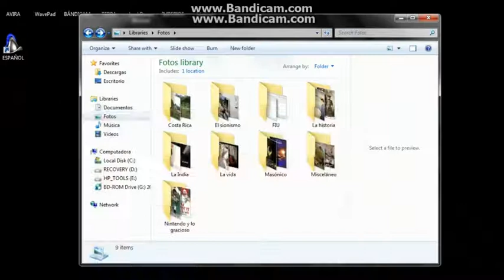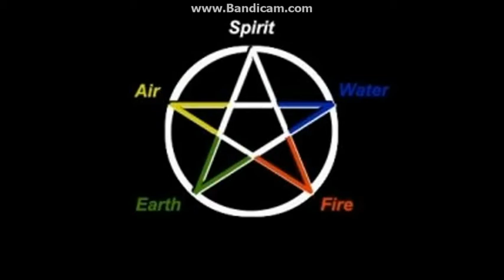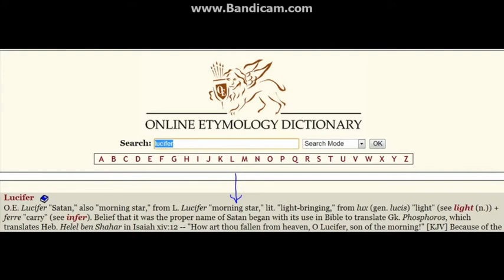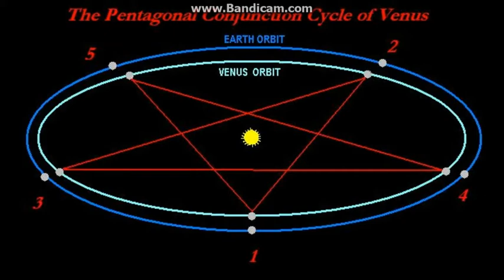Illuminati? Illuminada!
The oblivious tend to end up in oblivion.

/watch?v=QlUBJ5rBcpg  Pentagrams EVERYWHERE (The sequel to this video).